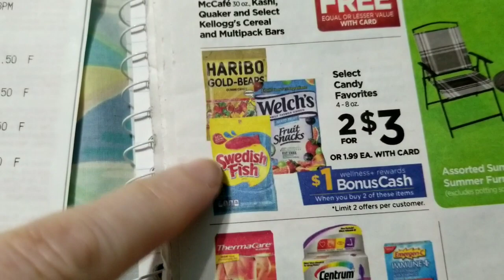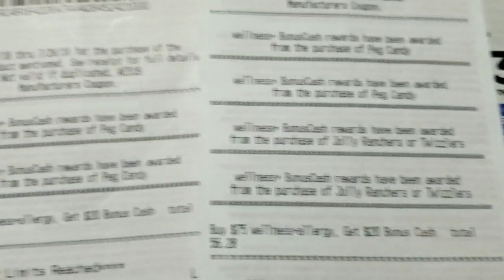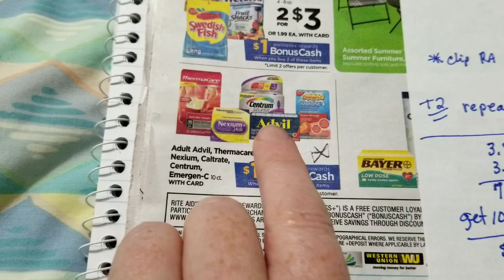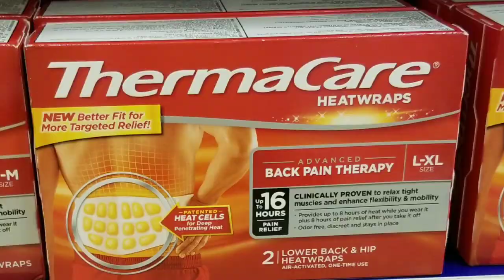Rite Aid couponing Advil/Thermacare deal 7/17/18